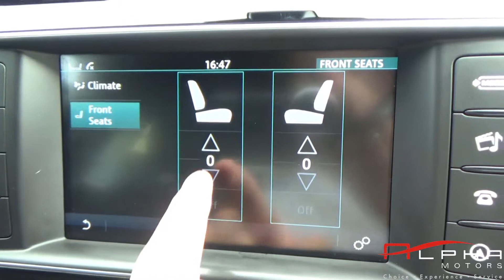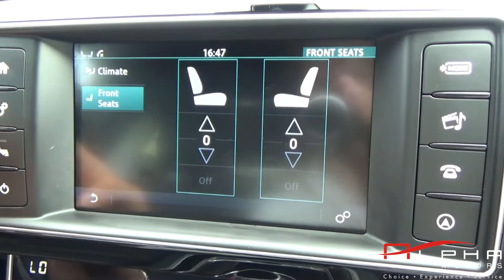JAGUAR XE R-SPORT 2015 RED